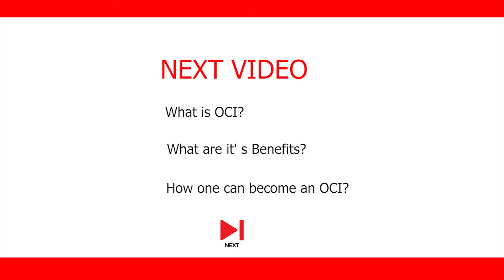Can Indians get a Second Passport? Watch this video to see if Indians can get a second passport ?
Can Indians get a Second Passport?/Are you looking for a Second Passport/Foreign Citizenship OR Permanent Residency?

In this video, Paresh Karia, CEO of Acquest Advisors, an immigration Advisory firm based in Mumbai, with a pan-India presence answers the following questions :

✅ What is the difference between a Passport and Citizenship?
✅ What are the benefits of a Second Passport/Dual Citizenship?
✅ Can Indian citizens get a Second Passport?
✅ And other related questions ...

This video will be particularly helpful to those who are looking at various permanent residency and citizenship programs like EB5, Canada Startup Visa, UK Innovator Visa, Portugal Golden Visa etc.

ABOUT ACQUEST ADVISORS
Acquest Advisors is an immigration advisory firm specialising in Business Immigration and Residency/Citizenship by Investment programs offered by Governments of American & European countries.

GET IN TOUCH WITH US

Canada Startup Visa Program - Fastest way to get Direct PR without any points requirement!
EB 5 Latest news - New changes in EB 5 Visa 2022 and how it will affect you
UK Innovator Visa 2021, the fastest pathway to UK immigration! Know UK innovator Visa requirements
Can Indians get a Second Passport?

Chapters:
00:00 Introduction
00:31 What is Citizenship?
00:46 What is a Passport?
00:58 Second Passport and its Benefits!
01:44 Can an Indian Citizen get a Second Passport?
02:27 OCI Card